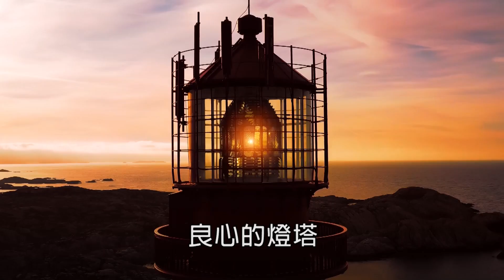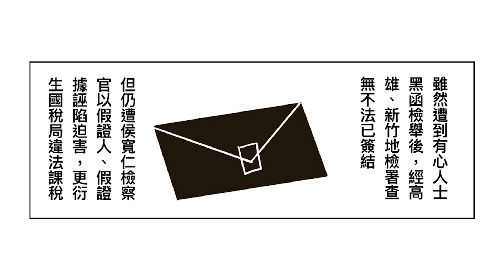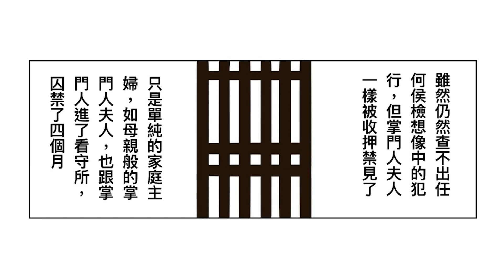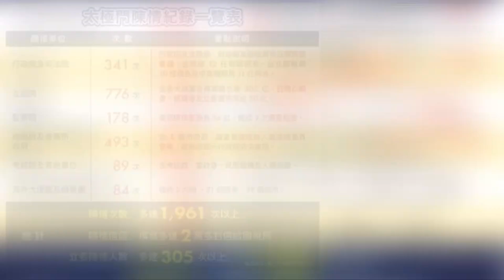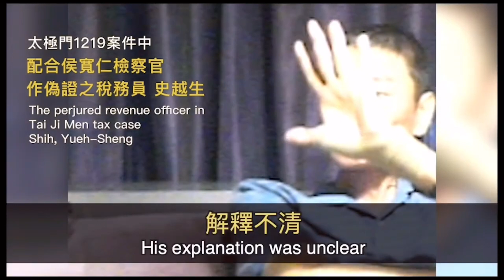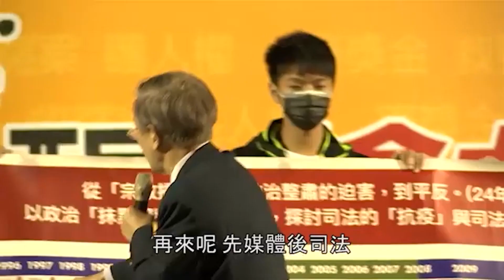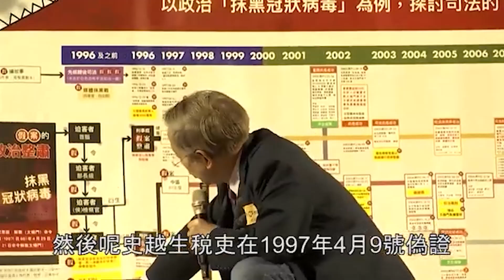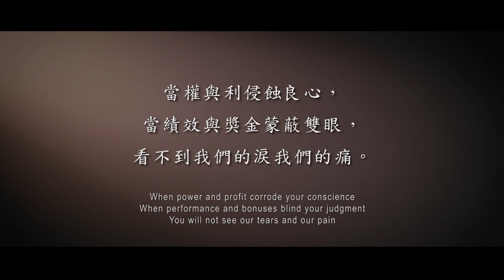從228到228｜響應「世界自由日」 《全民開講 終結假案》系列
被國內外學者專家稱為「台灣法稅228事件」的太極門稅務假案，至今已經過了25年，不但未獲得真正的平反，當初利用媒體、僭越職權違法起訴太極門師徒的侯寬仁，不但未受懲處，還高昇為廉政署副署長。而太極門假案，受害的不只是當年無端被起訴的太極門師徒，也因侯寬仁檢察官透過媒體散播詐欺、逃漏稅、養小鬼等惡意抹黑的言論，也讓數萬名太極門弟子遭受輿論無情的打擊，有的甚至因此犧牲了生命，因此這樁駭人聽聞的整肅案件，又被國內外專家學者稱為「法稅228事件」本論壇將邀請學者專家對本案的看法，希望政府聽見人民的聲音，平反冤稅假案。

時間：2022/1/23（日）15:00-15:30

主持人：阿榮/藝術工作者